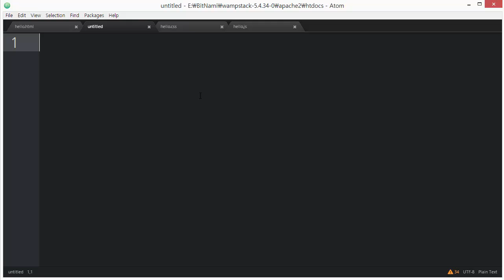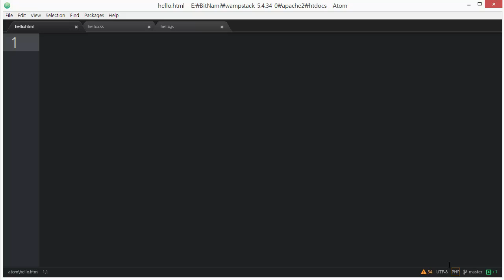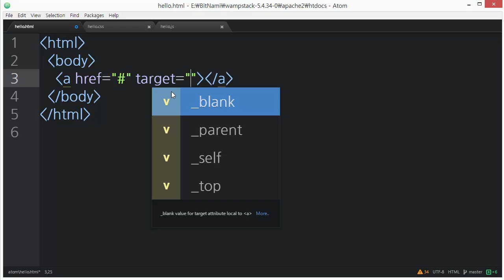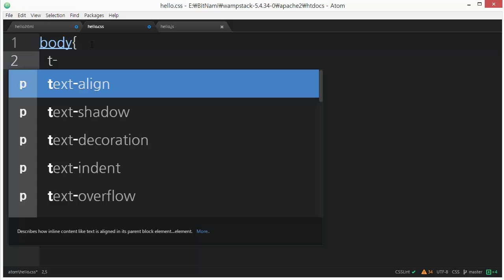자동완성기능